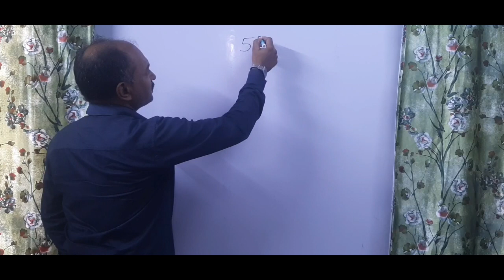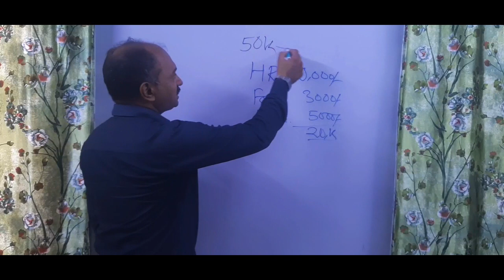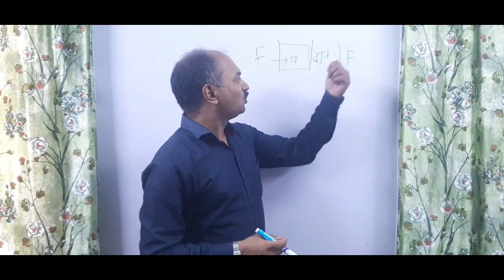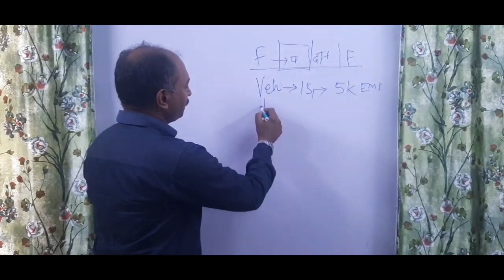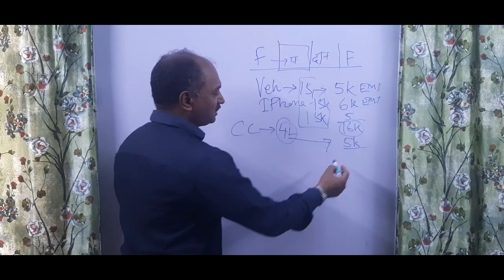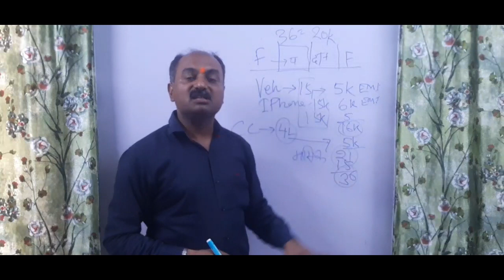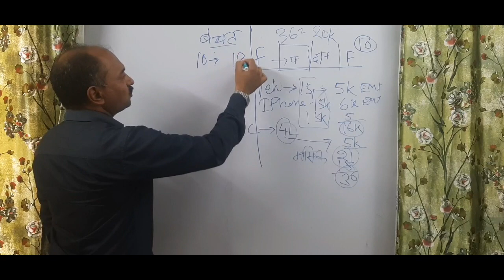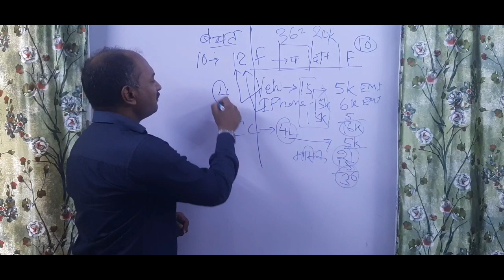Formula of financial management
कुछ पुस्तकें जिन्हें आप देख सकते हैं  :
मेरी पुस्तक 'भाषा' हिंदी व्याकरण अमेजन पर इस लिंक पर है